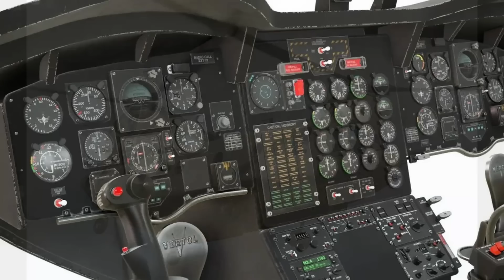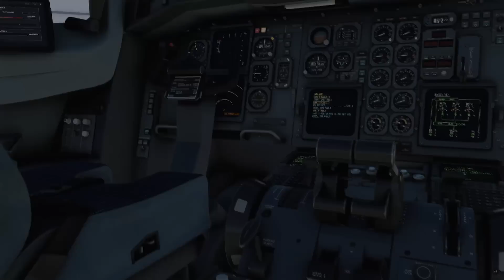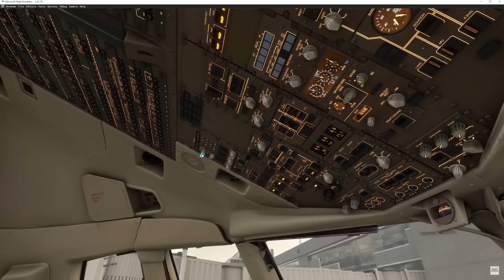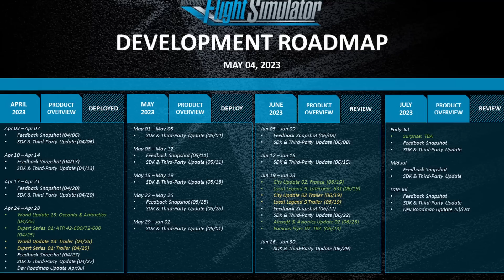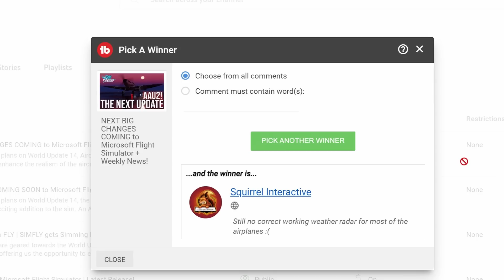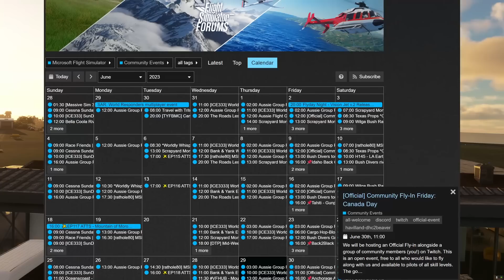CITY UPDATE 3 Releases to Microsoft Flight Simulator + Weekly News!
With MSFS's next plans on World Update 14, City Update 3 has been the next big thing focusing on the triangle cities of Texas.

Links:
CE: